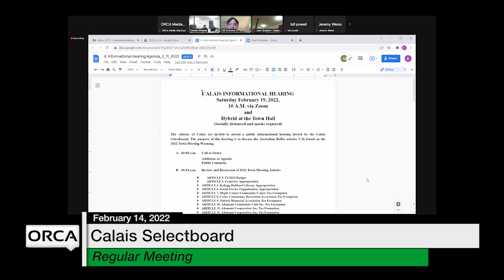Calais Selectboard - February 14, 2022 [CS]